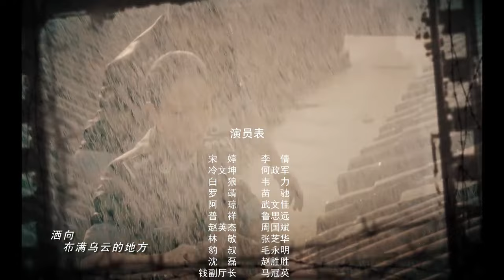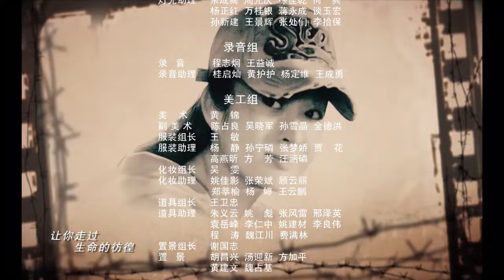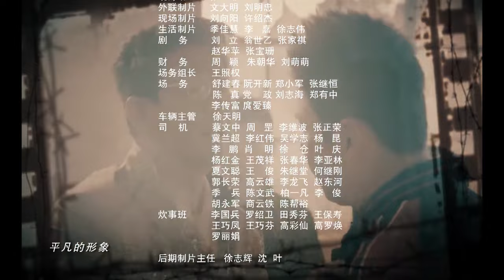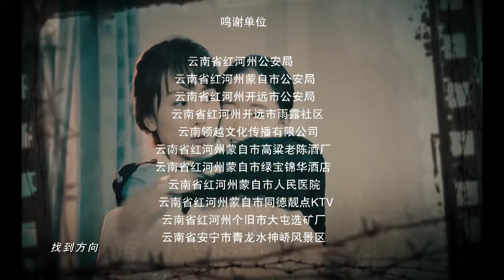全網首播警匪刑偵劇【獵毒風雲】EP32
冷文坤带病赶到雨露社区，正碰上刘军在讯问罗靖。罗靖避而不谈，刘军干着急，却拿他没办法。冷文坤跟罗靖说警方掌握了很多关于白狼贩毒集团的资料，想要罗靖配合，罗靖仍然拒绝。罗靖身体出现异样被送去救治，宋婷给罗靖看了帮阿琼录的视频。钱副厅长及公安干警去医院看望慰问冷文坤。雨露社区正式被纳入开河市第十九社区。宋婷跟冷文坤在办公室门口谈起近来发生的很多事。在交谈中，宋婷得知母亲短腿的经过。